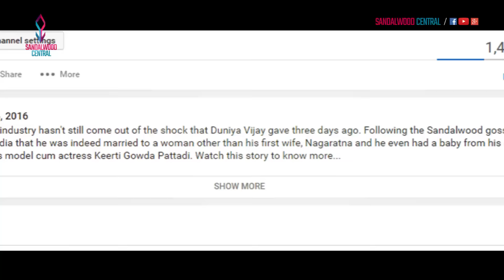ಸಧ್ಯದಲ್ಲೇ ಟಿ.ವಿ.ಯಲ್ಲಿ ಬರಲಿದೆ ಜಿಗರ್ ಥಂಡ??? | Heavy Value For Jigarthanda Satellite Rights!!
Jigarthanda which might not have done as well as the original Tamil version had, has however managed to bag a hefty amount on its satellite rights, adding to the richness of Kiccha creations...